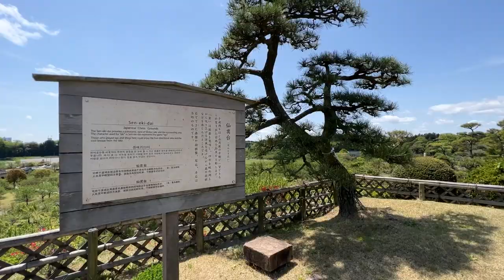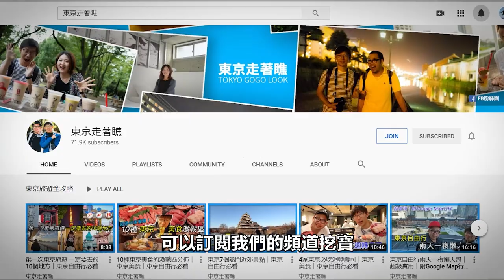大片藍色花海、日本三大名園、騎腳踏車環湖｜東京近郊一日遊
茨城位於關東的東北方，離東京不會很遠。大部分的大景點搭乘JR跟公車都可以到達。本支影片我們就來介紹茨城超大景點 常陸那珂市 國營常陸海濱公園的 粉蝶花，水戶的日本三名園的 偕樂園，還有 土浦市 的單車行程。來場春季的 茨城一日遊。